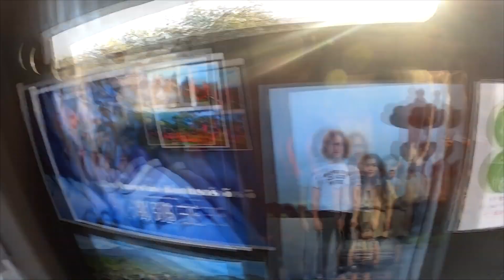Mit schnellstem Zug Japans in die Berge! (Vlog)